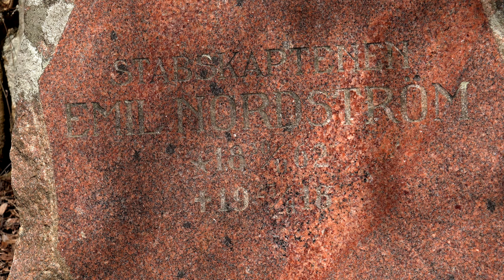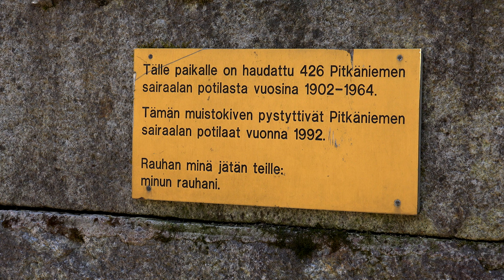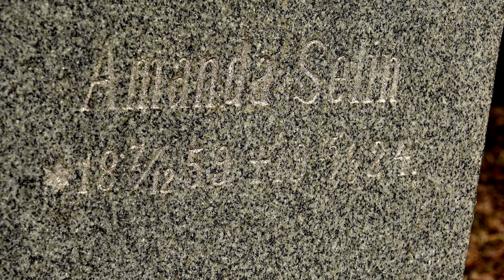Pitkäniemen vanha hautausmaa-Old cemetery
Pitkäniemen vanha hautausmaa-Old cemetery 4.5.2017. Nokia Sarpatti.